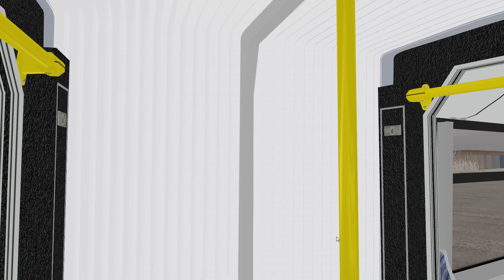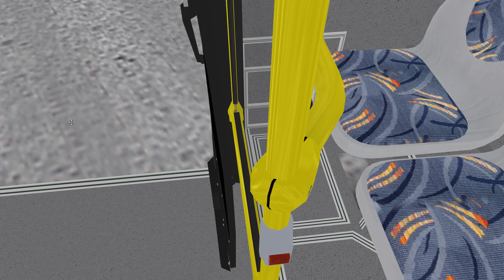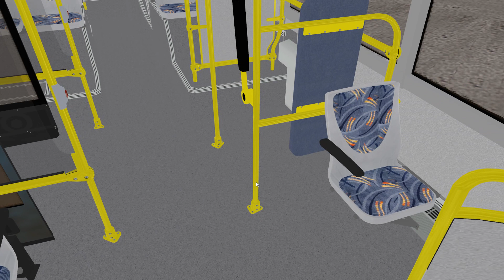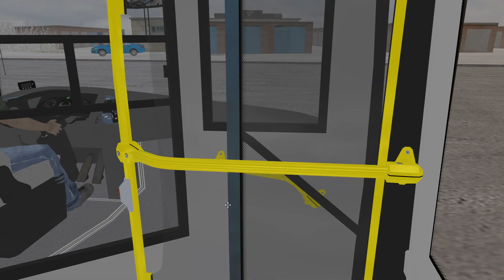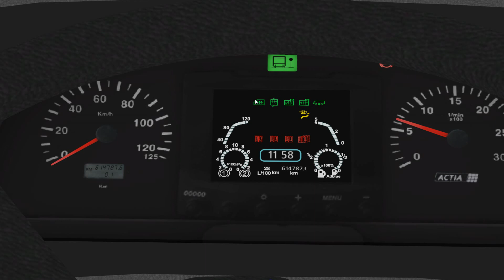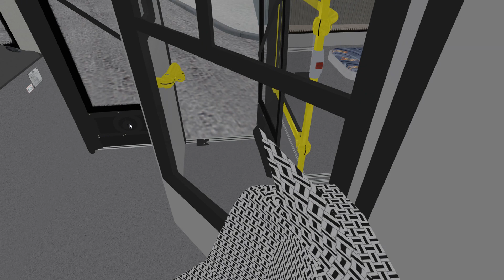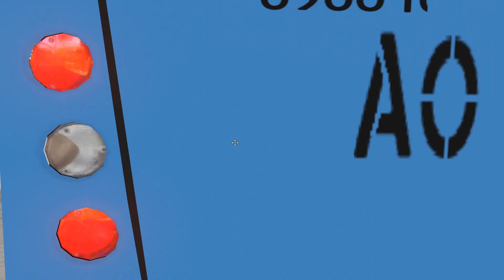Omsi 2 современный автобус МАЗ 216 для большого города Новосибирск